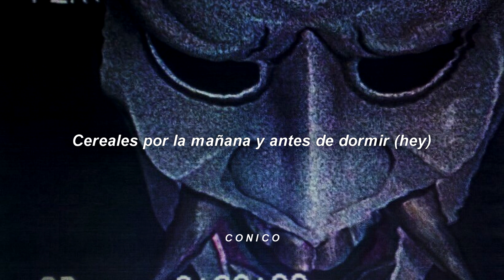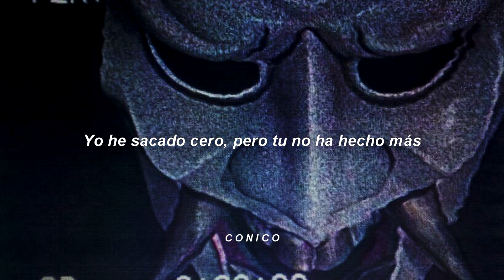Rojuu - Mimosin | Letra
Si eres un artista y te quieres dar a conocer, háblame en mi instagram!